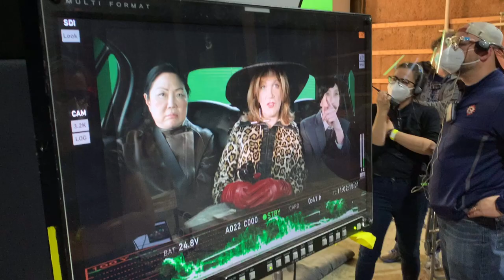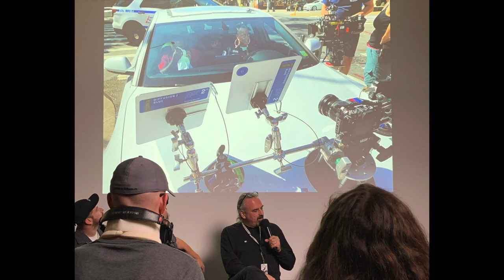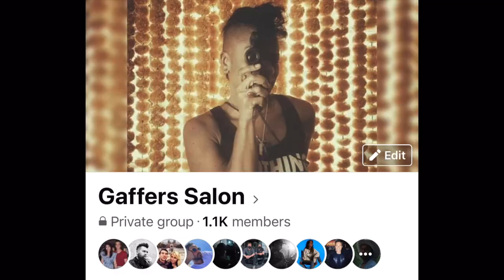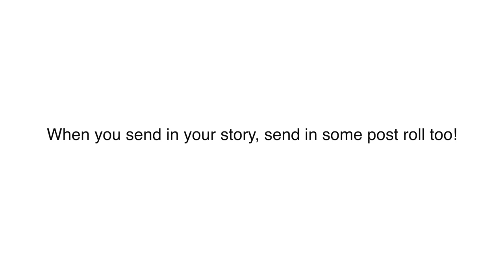Meet The Gaffer #268: MyStory - JohnRoche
This is the second entry in the MTG Global Initiative series introduced in episode #263. While you consider sharing your story, get to know New York City Gaffer, John Roche!

John Roche, Gaffer/Owner-Op
Liberty Lighting Limited
Founder/Admin of Gaffers Salon
Member International Cinema Lighting Society